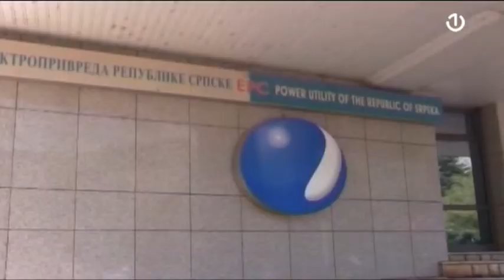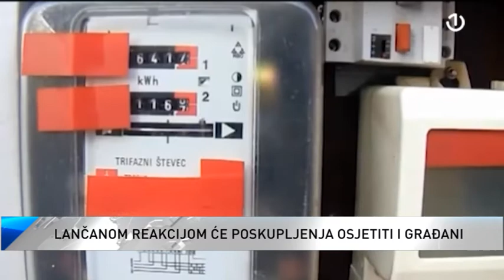Tri elektroprivrede tvrde: Struja za domaćinstva neće poskupjeti